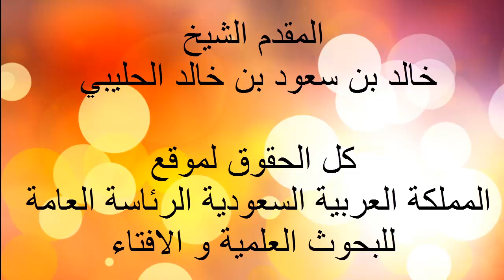هل أقوم من أجل سجود التلاوة / الشيخ خالد بن سعود بن خالد الحليبي